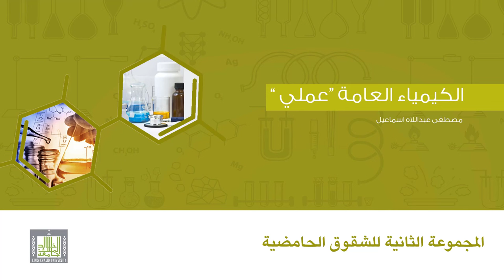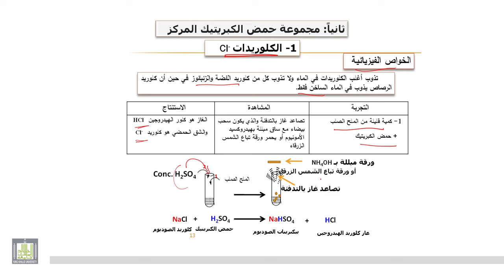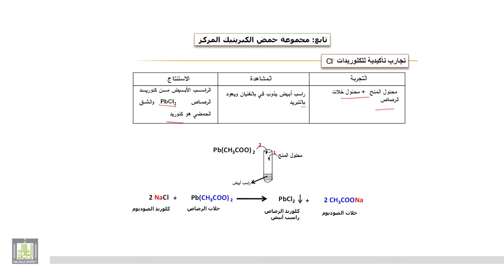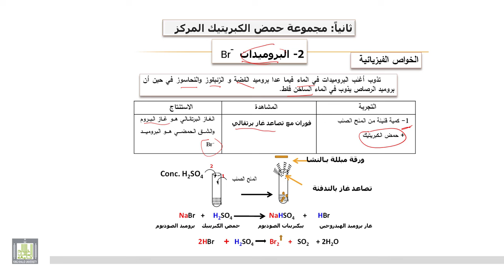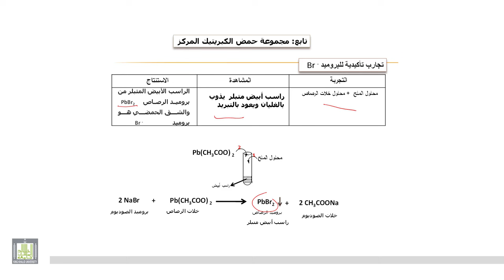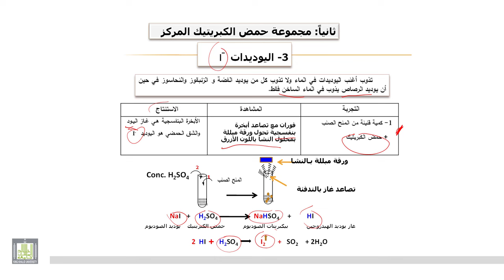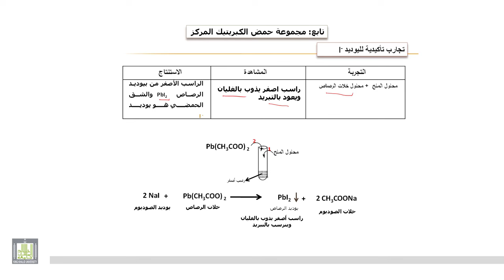الكيمياء العامة " عملي " : مقدمة المجموعة الثانية للشقوق الحامضية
مقدمة المجموعة الثانية للشقوق الحامضية